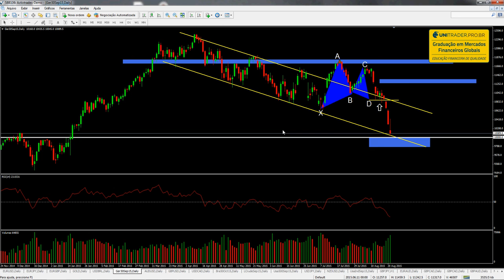Análise Técnica - Abertura da Semana - 24 a 28/08/2015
Análise técnica com as previsões do professor Alexandre Castro para os mercados na abertura semana de 24 a 28 de Agosto de 2015.  ** Divulgação de risco